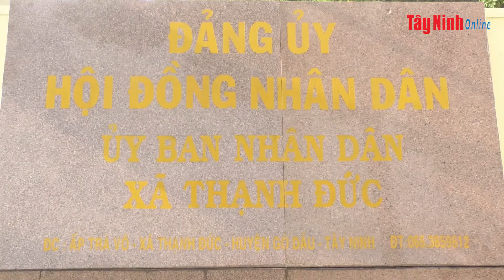Xã Thạnh Đức hoàn thành 19 tiêu chí xây dựng xã nông thôn mới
Trong năm 2020, huyện Gò Dầu tập trung đầu tư cho xã Thạnh Đức để giúp Thạnh Đức trở thành xã nông thôn mới thứ 6 trên địa bàn huyện vào cuối năm 2020.